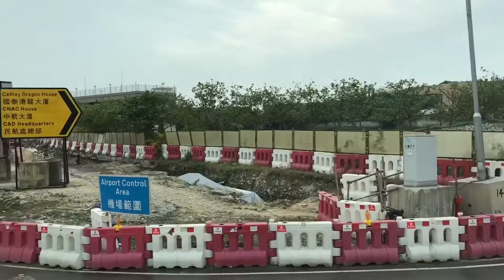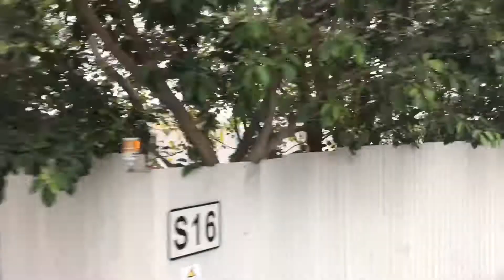城巴 CTB #6501 TY5065 @S1 東涌站—機場博覽館 Tung Chung Station to AsiaWorld-Expo